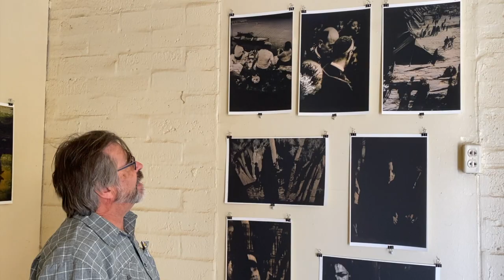Patricio Chávez at Desert Dairy Artist Residency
Desert Dairy Resident Artist Patricio Chávez discusses his new photographic prints and the process used to shoot them for his new piece, Henri Cartier Bresson -" The Decisive Moment".  At the end of his residency, he staged a popup exhibition of his work at the Mojaveland Gallery in 29 Palms.